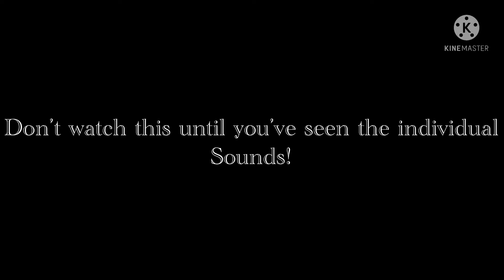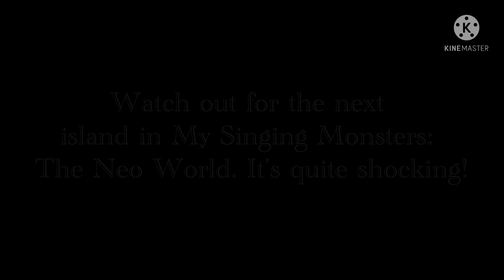Castle Kingdom- Full Song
Thanks to @HDwarfilms for lightning sound effect!